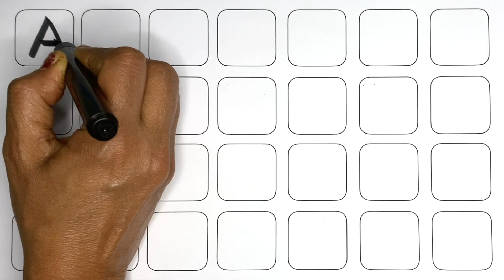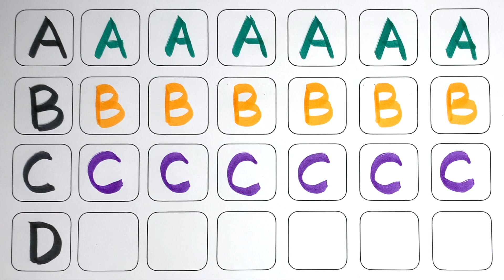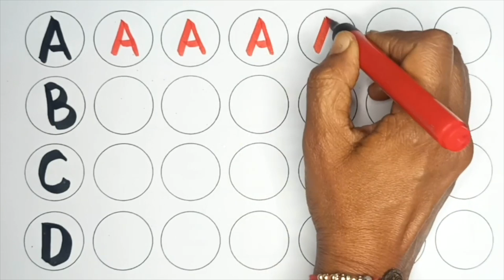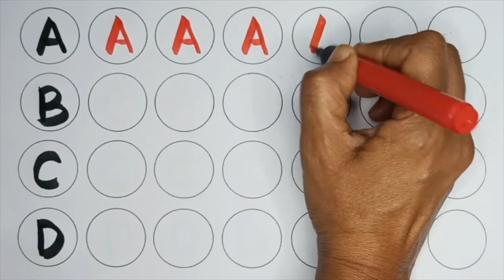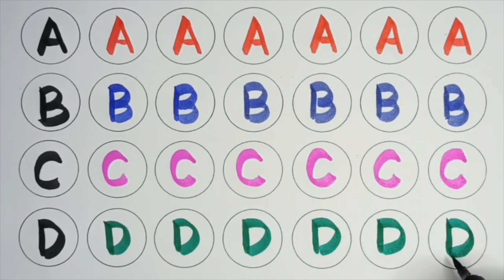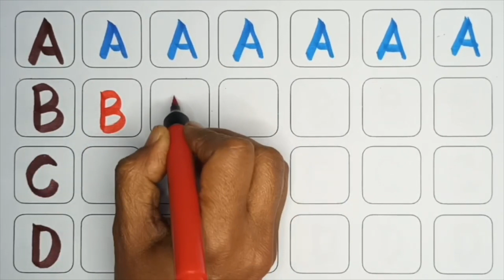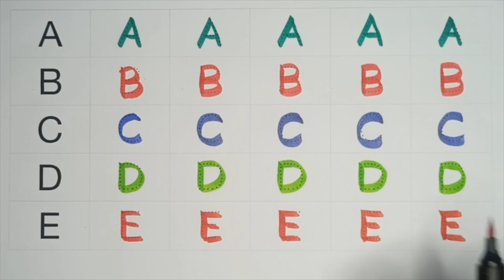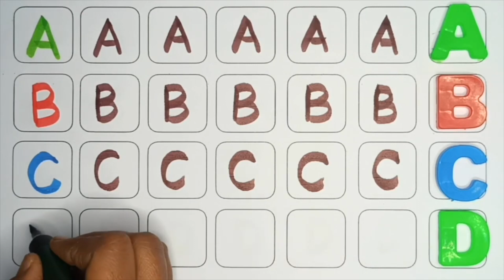A for apple, B for Ball, English Alphabets, छोटे बच्चों की पढ़ाई, toddlers abcdsongs kidssong 847